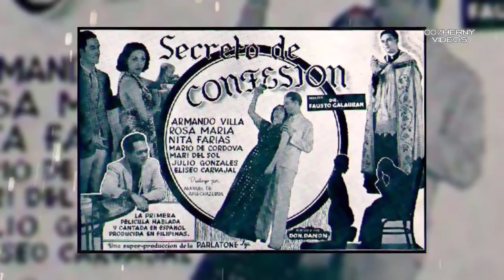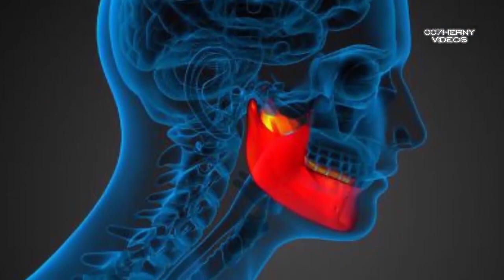A URSULA PRAT LA VETARON POR 12 AÑOS REGRESO Y DENUEVO SE FUE AHORA VENDE ARTICULOS DE BELLEZA